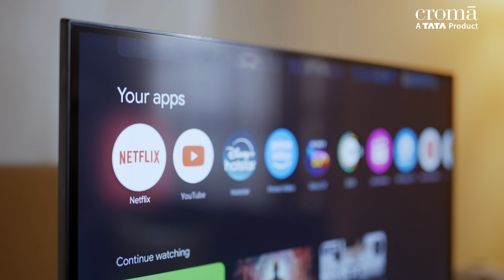Croma 32in LED Smart Google TV | Feature video